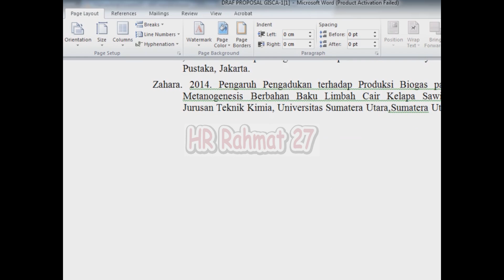Cara Menampilkan Ruler microsoft word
Bismillahirrahmanirrahim.
Belajar Cara Menampilkan Ruler microsoft word microsoftword.